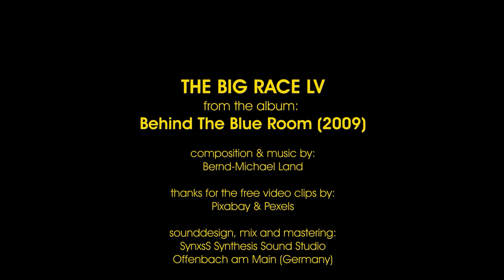ALIENS-PROJECT -The Big Race lv / Electronic Music from Outa Space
ALIENS-PROJECT
Track: The Big Race LV (longer live version)
Album: Behind The Blue Room (2008)
Label: Elektro-Kartell-Recordings LC10807
EKCD013
Recording & Mastering: SynxsS.Studio
Copyright: Bernd-Michael Land
A very special thank you to all the image artists from Pixabay and Pexels, for the freely provided video clips.

► Facebook Bernd-Michael Land / official:   / bernielandmusic

► Facebook official Fanpage:   / bmlfans

► Bernd-Michael Land / privat:   / berndmichael